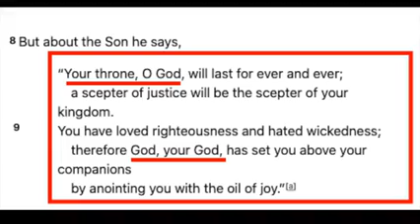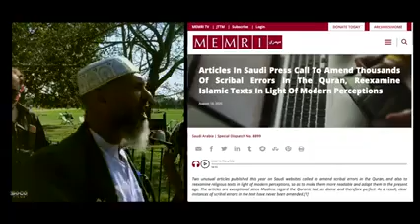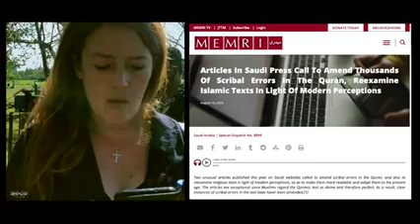Kay vs Usman Is Jesus God A Park Pantomime Presentation